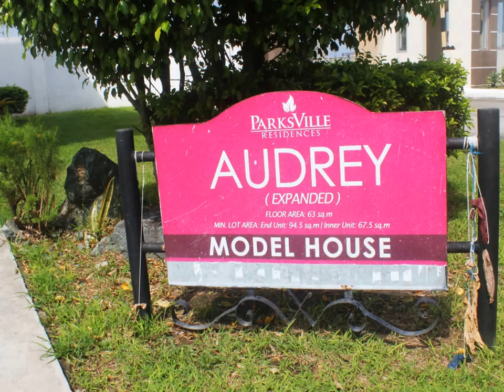Real Properties Audrey Philippines House and Lot for Rent/Sale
House for Sale - Audrey(Expanded) at Parksville Residences, Kawit, Cavite, Phils. 4104

House Model : Audrey
Property Type: 2 storey Townhouse
Village Name : Parksville Residences
Village Location: Parc Royale,Advincula Road,Kawit,Cavite, Philippines 4104
Bedroom : 3
Bathroom : 2
Garage : 1
Lot Area : 94.5 sqm.
Floor Area : 63 sqm.
You Tube : filprimehomes-audrey

Available through Pag-Ibig, ParksVille Residences is really good option for buyers who are looking for affordable housing just outside of Manila. Just 20 mins away from Baclaran and Mall of Asia, it is located at the center of major infrastructure developments and big projects in Kawit, Cavite. Coming from Manila, area is fastest reached through Coastal Road and Cavite Expressway.

ParksVille is right beside other big projects such as Antel and Lancaster Estates. This means buyers of ParksVille also enjoys most of what this other projects have such as:

Transport Terminal - already started operation with daily bus trips to Lawton and Monumento passing through Roxas Blvd.In the future, it will also have trips to Malanday passing through EDSA.
Church of the Holy Family - just 500m away
St Edward Integrated School - LaSalle Managed
Kalayaan Hospital - 100m away
Police Station - accross the street
Wet and dry market and commercial areas
ParksVille Residences offer quality but affordable townhouses which can come in complete and semi-complete finshes. Buyers have the following options:

LOCATION:
Just 20 mins from Baclaran or Mall of Asia through recently opened CaviteEx (Cavite-Manila Expressway).
Near SM Bacoor and SM Rosario
Near other major projects like Antel and Lancaster Estates
Road though ParksVille is currently being transformed into a major highway to Batangas
GREAT COMMUNITY:
Has access to transport terminal, market, school, hospital, and church
Nice amenities including 2 Swimming pools, clubhouse, basketball court, parks and playground

Call:
Southern Residences
PRC Real Estate Broker License #0020499
Cell No:
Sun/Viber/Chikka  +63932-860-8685